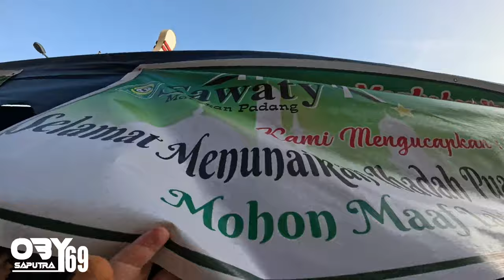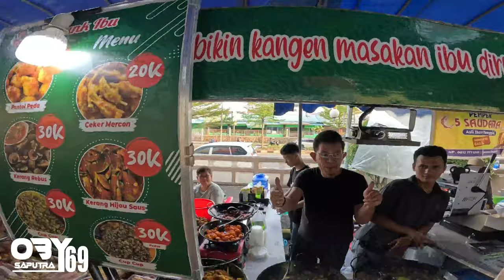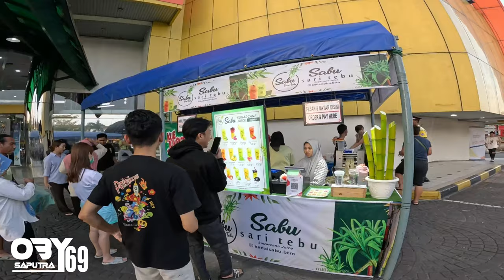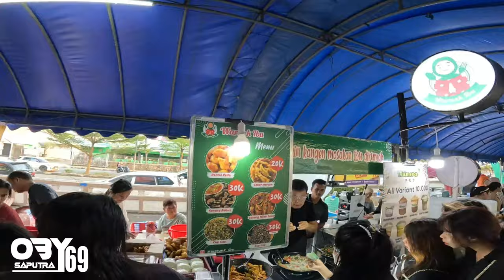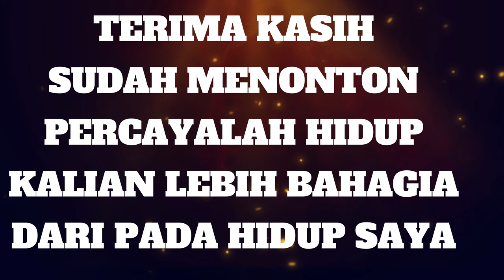BAZAR RAMADAN KOTA BATAM 2024 DI BCS MALL BANYAK MAKAN DI SINI TERINGAT MALAYSIA KALOK KAYAK GINI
HAY SALAM SAYA OBY SAPUTRA 69
SEKARANG SAYA LAGI DI KOTA BATAM
BILA KALIAN ADA RENCANA KE BATAM BUTUH SEWA MOBIL ATAU MOTOR BOLEH DM ISTAGRAM SAYA YA